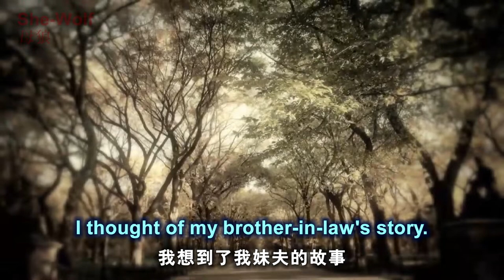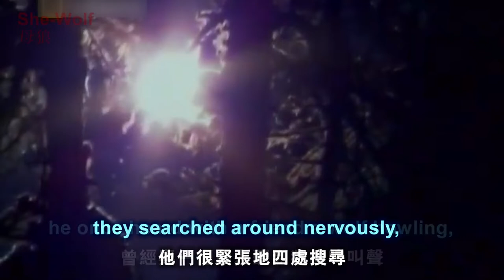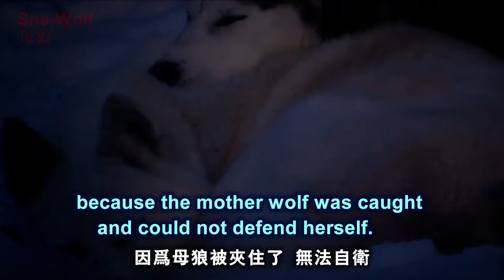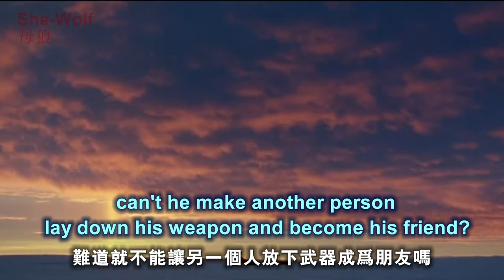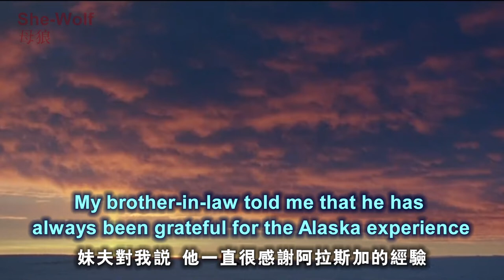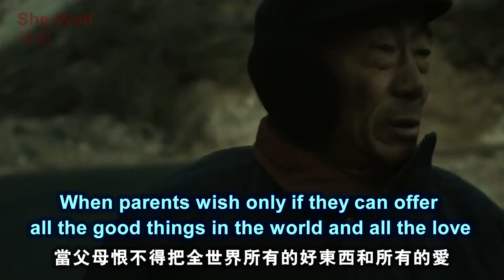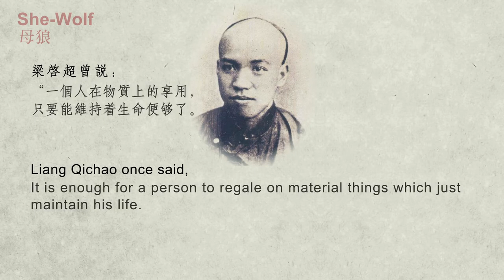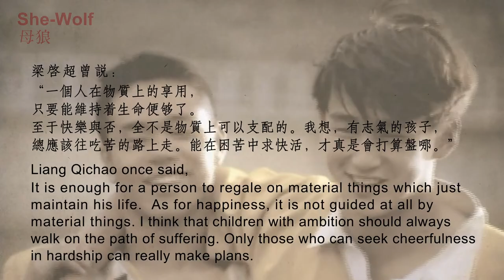She-Wolf - To all parents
Parents should be willing to let go, realizing that the best protection for children is no to protect,they should be given a chance to prove themselves，and experience their own life,from which, that’s for sure, they can also gain inspiration which is inexhaustibly valuable for their whole life.

WeChat ID：sakyaYM
WeChat Official Accounts ：YM PURELAND
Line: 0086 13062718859